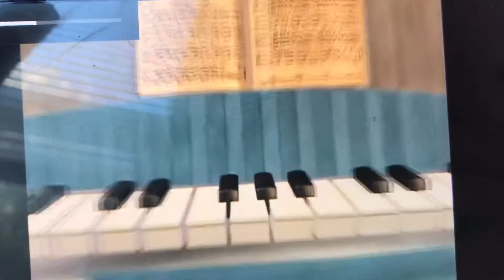Donkey Kong country clip meet cranky Kong